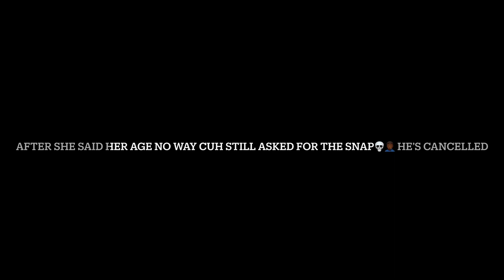I’m A Mannequin At TARGET!!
Ok Ok Ok Did y’all get scared lol this is so fun but hopefully you enjoy this content cause I be getting in trouble for y’all Takeoff Crew Like comment and Subscribe if your new to the Takeoff Crew comment your favorite part of the video😂🤍